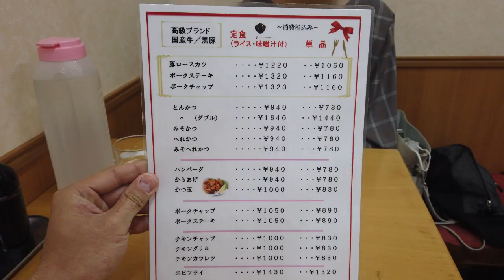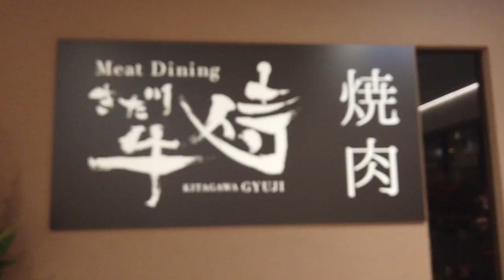【Vlog】和歌山Ki:no/おすすめ定食屋紹介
旅作です♪
お気に入りのとんかつ屋：味一
new　spot：Ki:no
へ行ってきました。
Ki:no飲食店の店舗紹介を少ししています。